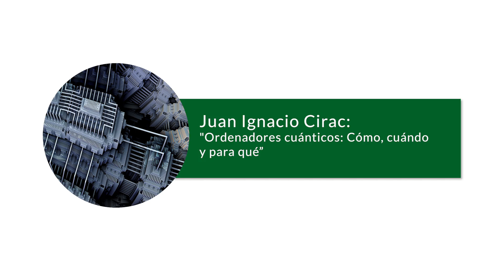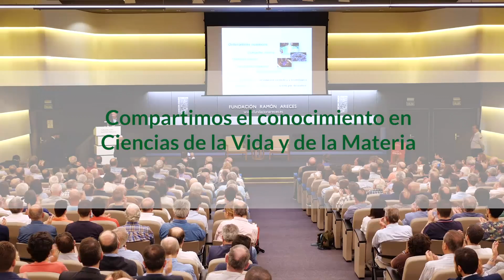Conferencia. Juan Ignacio Cirac - Ordenadores cuánticos: cómo, cuándo y para qué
El 26 de septiembre de 2019, Juan Ignacio Cirac, director de la División de Teoría del Instituto Max Planck de Óptica Cuántica,  dio una conferencia en la Fundación Ramón Areces, organizada con la Real Academia de Ciencias Exactas, Físicas y Naturales y la Real Sociedad Española de Física, con el título ‘Ordenadores cuánticos: cómo, cuándo y para qué’.